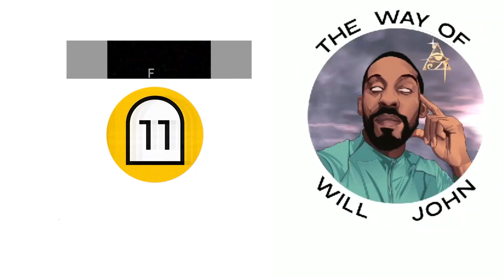Plato's SECRET Mind Training Technique - Simple Philosophy, The Hero's Journey | Prof. Tim Desmond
👤 Also known as Tod, Timothy Owen Desmond is a distinguished Philosophy Professor at the College of Southern Maryland. His academic journey has been profoundly dedicated to bridging the intriguing parallels between Carl Jung's archetypal psychology and Stanford physicist Leonard Susskind's holographic string theory. Holding a PhD in Philosophy and Religion from the California Institute of Integral Studies, his seminal work "Psyche and Singularity: Jungian Psychology and Holographic String Theory," originally his dissertation, has evolved into a thought-provoking book that sheds light on the convergence of these disciplines. Alongside this, his recent online course "Immortality and the Unreality of Death" delves into the intersections of philosophy, psychology, and physics. Desmond's insights offer solace by exploring the notion of eternal unity and the profound interplay of opposites within the framework of these intricate theories, potentially transforming our perspectives on mortality. His endeavors extend beyond academia, encompassing explorations into Plato, Nietzsche, and the Vaishnava school of Vedanta, while his ongoing research contemplates the implications of the "Psyche = Singularity" equation in the context of AI technology's opportunities and challenges.

0:00-2:53 Professor Desmond - Philosophy, Consciousness and Cosmology
2:54-4:19 Psyche = Singularity ( What does this Mean?)
4:20-6:58 If the Soul Exists, Why can’t we measure it?
6:59-10:44 The Hero’s Journey & The Nature of Reality
10:45-13:53 How Plato Understood Manifestation (The Theory of Forms)
13:54-15:46 How to become the Philosopher King
15:47-16:40 How to apply Philosophy to Your life right Now!
16:41-18:27 Western Philosophy’s Playbook for Enriching your Life
18:28-24:43 Plato’s Allegory of the Cave EXPLAINED IN DETAIL!
24:44-27:21 Will John’s thoughts on Why Self Analytical Skills are Crucial for Success
27:22-29:49 The Socratic Method EXPLAINED
29:50-32:33 The FASTEST & BEST way to improve your Thought Power
32:34-35:00 Plato & The Vedanta Philosophers (How to Train your Mental Body)
35:01-35:39  A Good Book to Read to Understand Physics & Philosophy
35:40-39:11  What Philosophy and Physics has learned over thousands of years
39:12-41:36 The Story of the Upanishads and what they’ve discovered
41:37-42:12 More Book Recommendations to Learn Philosophy
42:13-45:33 What Great Philosopher’s say about Time
45:34-49:37 Explaining the ETERNAL NOW (Past, Present, Future)
49:38-53:57 The Atman and Brahman paradox (Particle vs Wave) Slit Experiment
53:58-56:50 Will John’s thoughts on the Individual and Universal Consciousness
56:51- 59:02 Why does the West not speak about Fringe Paranormal Topics?
59:03- 1:00:08 Psychedelic Drugs and it’s influence on Philosophy
1:00:09-1:01:55 Synchronicites are clues from the Universe